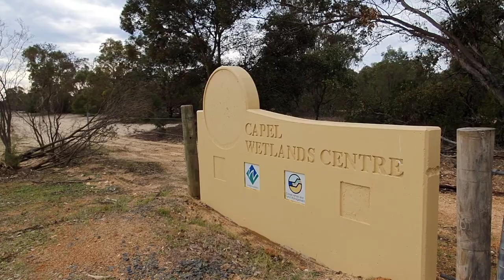Carter Mussels Relocation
The City of Busselton partnered with researchers from the Harry Butler Institute at Murdoch University to undertake this project. View this video about the project compiled by Andre deSouza from the Institute.